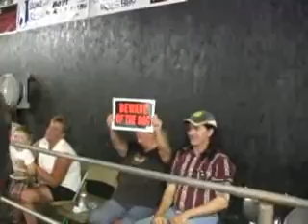Scrapyard Dog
Video Montage